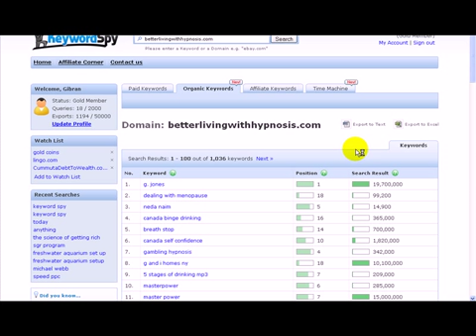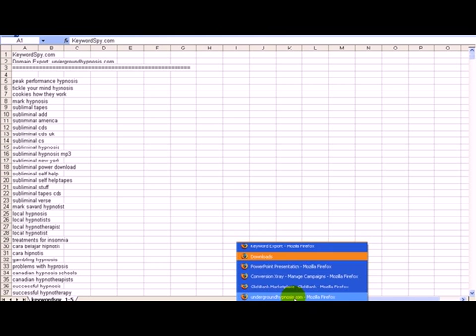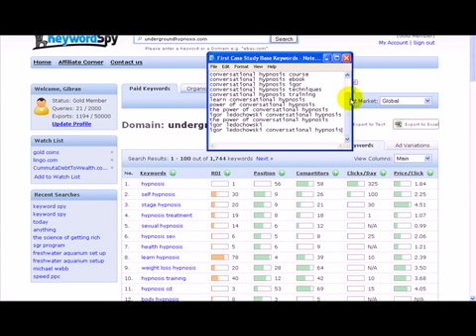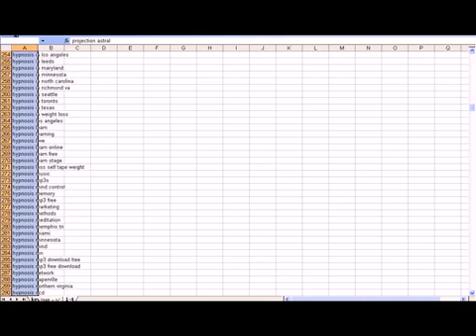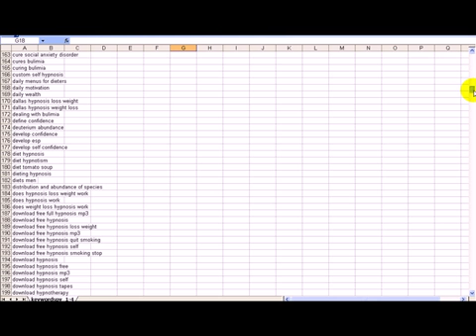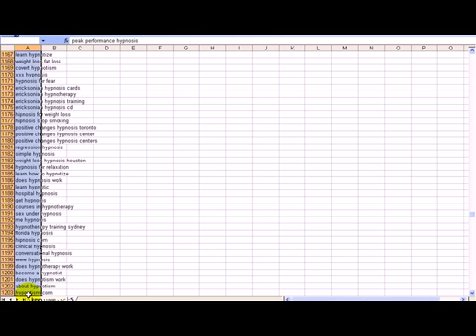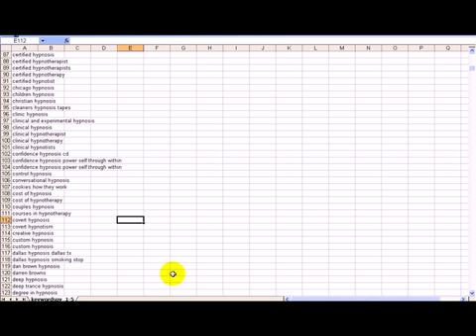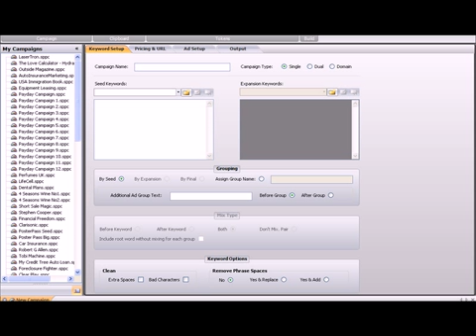Super PPC Affiliate Tools Explained: Case Study #1 - Part 4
Here I show you how I use these 3 PPC Marketing Tools: SpeedPPC, KeywordSpy and Conversion Prophet to create profitable PPC Marketing Campaigns.

(FULL SCREEN VIEW HIGHLY RECOMMENDED)

to Buy All 3 Tools & To Get Your Super Bonus